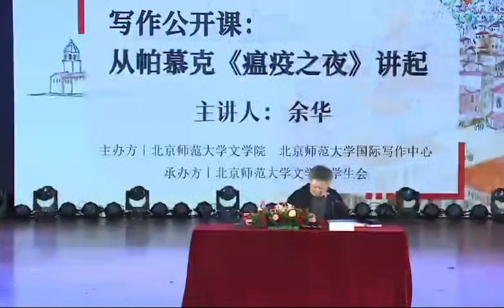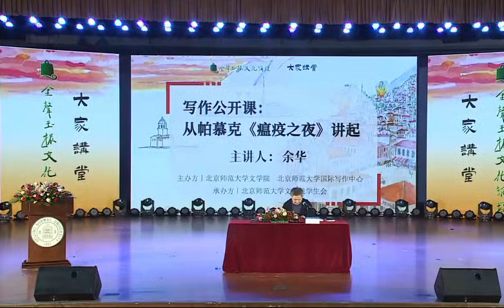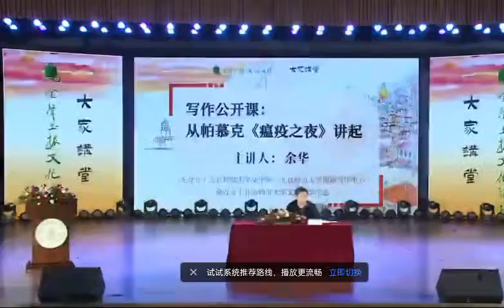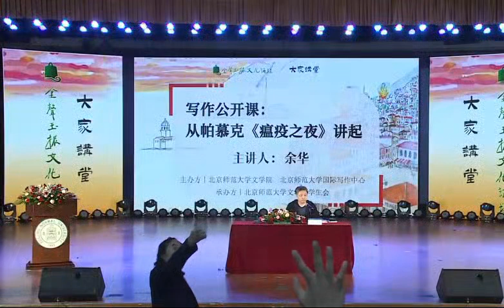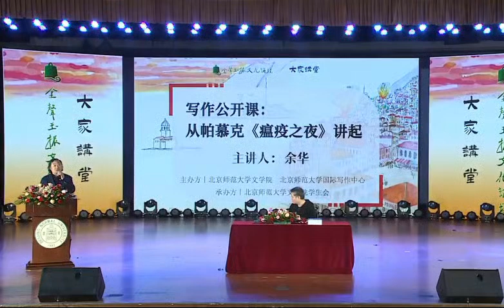余华：从帕慕克《瘟疫之夜》谈起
【主题】从帕慕克《瘟疫之夜》谈起
【主讲】余华教授，中国著名作家、北京师范大学教授